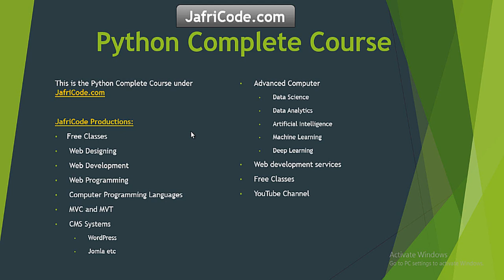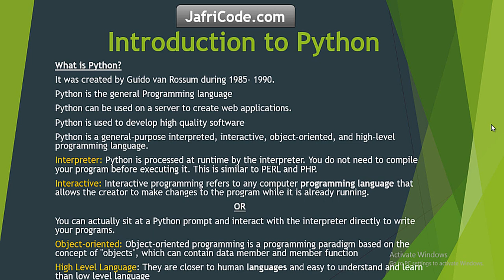No2 Introduction to Python